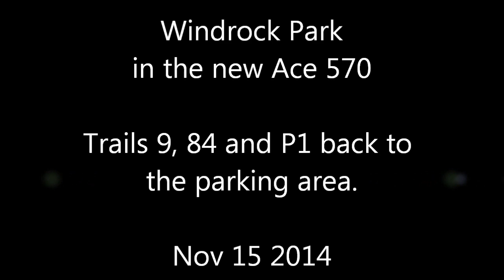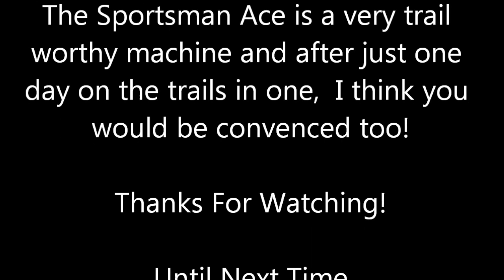Polaris ACE 570 on Trails 9 & 84 @ Windrock Park Nov 15 2014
The Polaris Ace 570 did great on the
trails at Windrock on this day.

Riding with the Windrock ATV Club
on our November club ride.

We rode right at 60 miles and rode
some very nice trails
on the South & Northside of their
huge 72000 acre property.

The Sportsman Ace is a very trail
worthy machine and after just one
day on the trails in one,  I think you
would be convenced too!

Ride Safe & God Bless!!